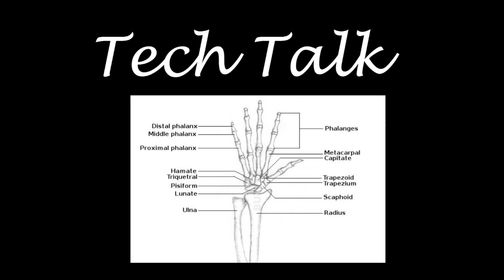Christian Dolberg Calls In From Argentina